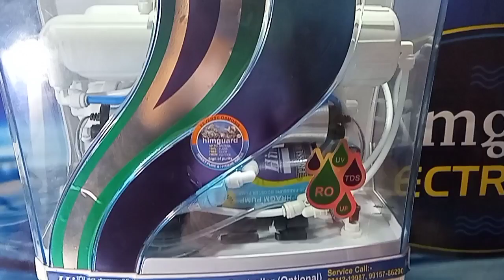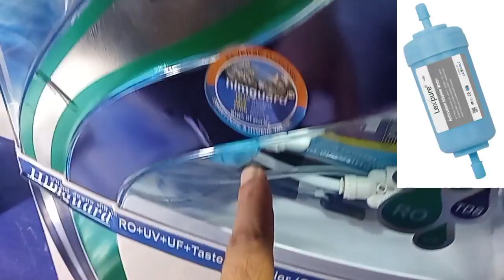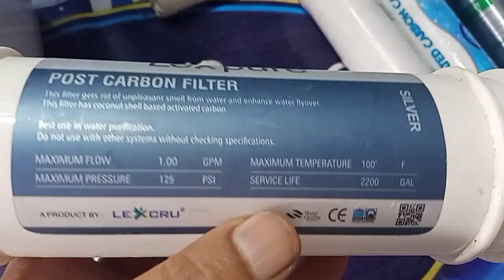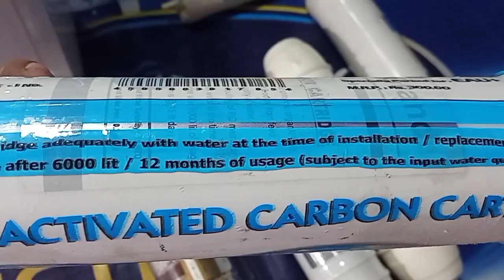Pure water TDS 70ppm but taste not good.reason & solution